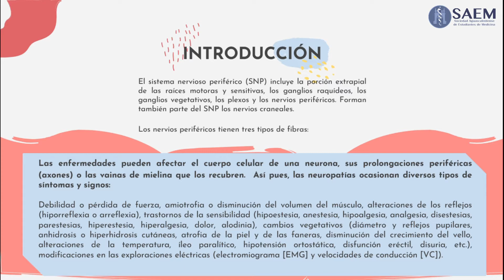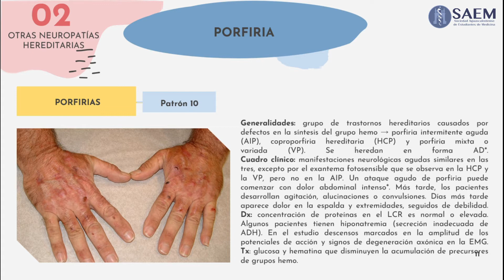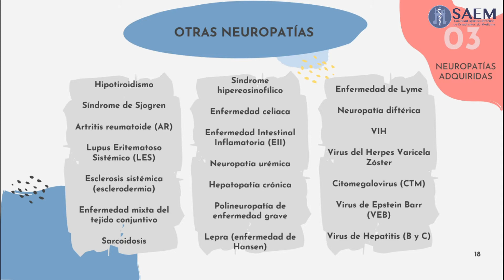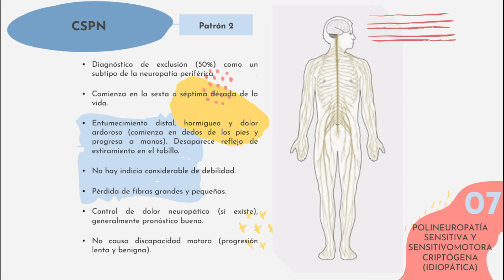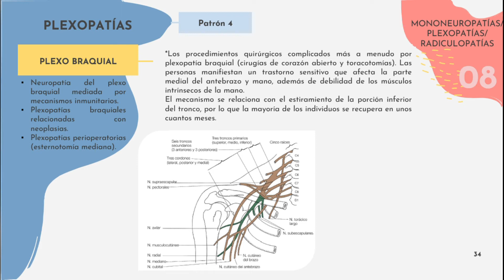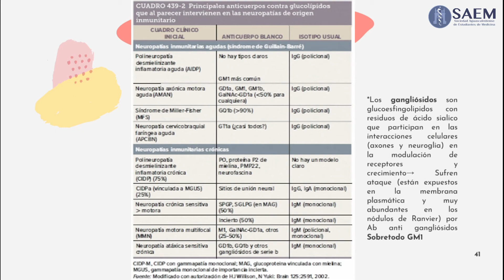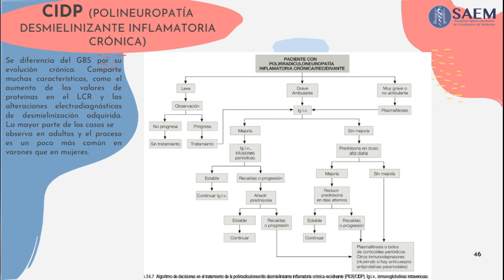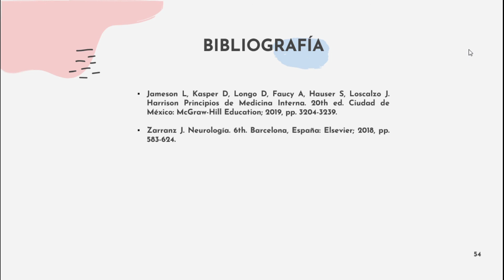Neuropatías periféricas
Presentador: Paola Gonzales Juárez
Directores: Elisa Lecanda Albarrán, Edith Itxchel Salas Martínez.
Asistente: Jesús Emilio Müller Gómez
Editor: Andrea del Carmen Delfino Ortiz.